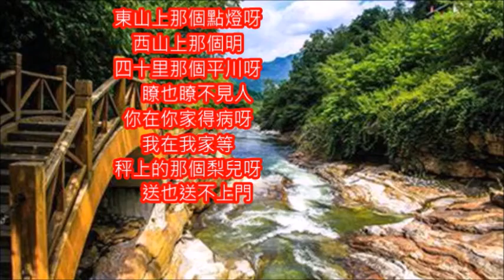陝西民歌 黃大城好歌 盼卿卿 朱慧珍